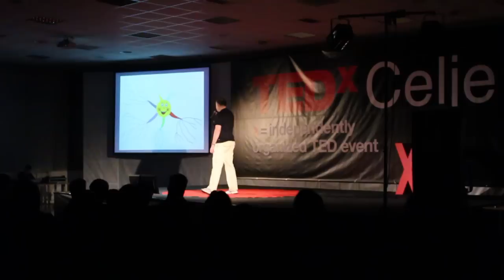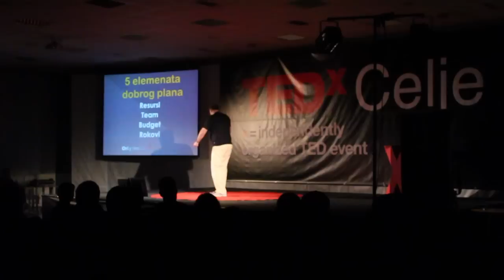Plan za sutra: Karlo Matić at TEDxCelje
Event organizer Karlo Matić talks about planning for tomorrow.